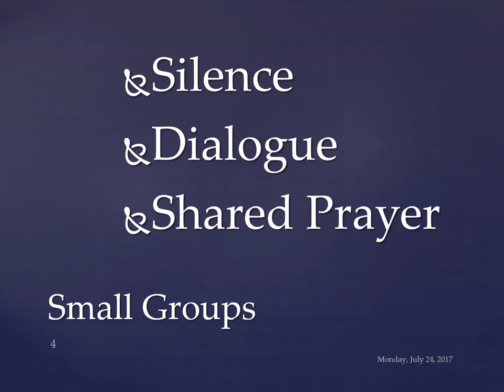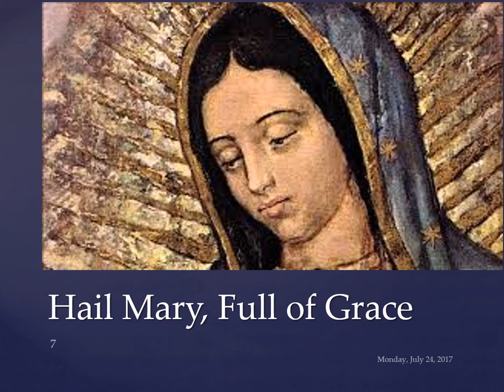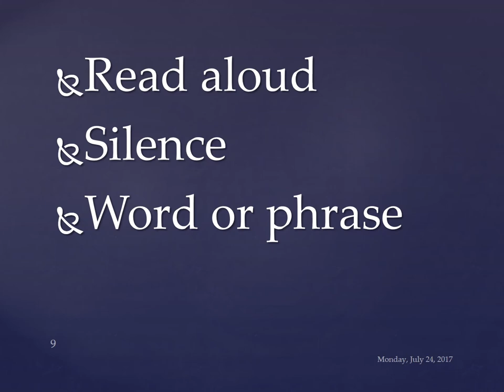AdorationTalk - "Prayer: The Basics" short version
“God starts it! And prayer is our response to God’s invitation.”

Dig deeper into prayer—what is prayer, why do we pray and how do we pray—during Sister Sarah Hennessey’s latest AdorationTalk.

Sister Sarah’s “Prayer: The Basics” not only covers what, why and how, but gives listeners a glimpse into the three main ways to pray.
“We can pray in silence (waiting in the presence of God), in dialogue (our voices become a chorus) and shared (combination of audible and silent prayer in a group),” explains Sister Sarah, who notes “Lectio Divina,” a Latin phrase meaning “Divine Reading,” as her favorite form of shared prayer.